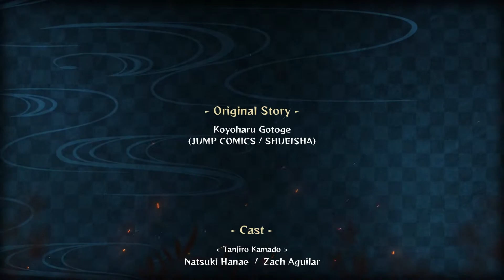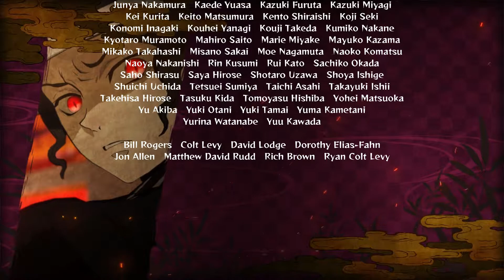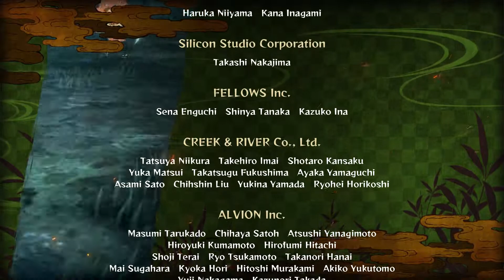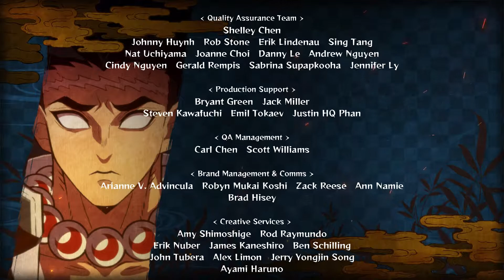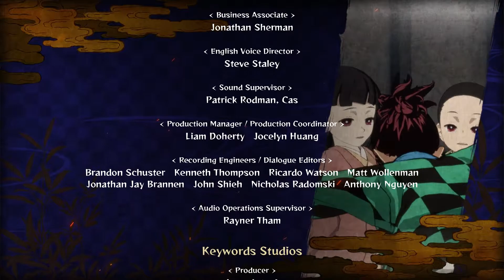Demon Slayer: Kimetsu no Yaiba – The Hinokami Chronicles (PS4, Eng Dub) - CREDITS (Part 14)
Demon Slayer: Kimetsu no Yaiba – The Hinokami Chronicles is an upcoming 3D fighting game developed by CyberConnect2. Based on the 2019 anime adaptation of Koyoharu Gotouge's manga series, Demon Slayer: Kimetsu no Yaiba, the game is set to be released by Aniplex in Japan, and by Sega worldwide, for the Microsoft Windows, PlayStation 4, PlayStation 5, Xbox One and Xbox Series X/S in October 2021.

• Config:
RAM 16GB